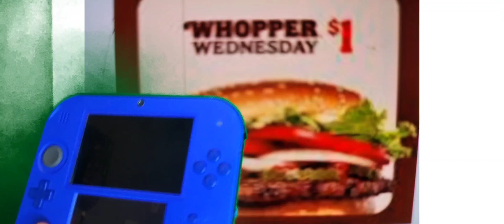the Cozmo Show Burger King Commercial 2022